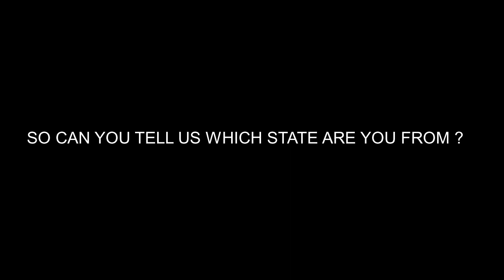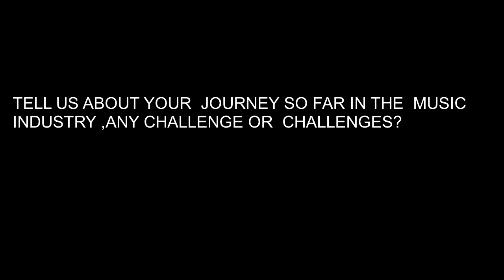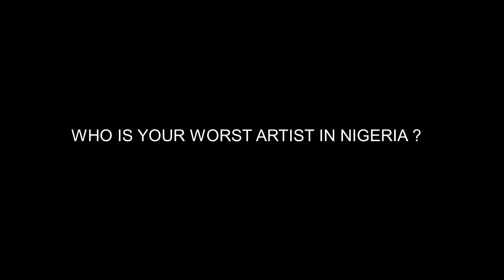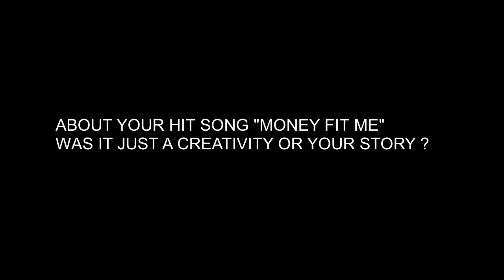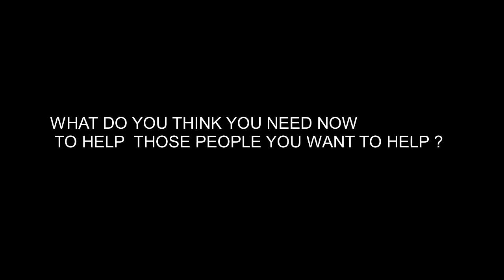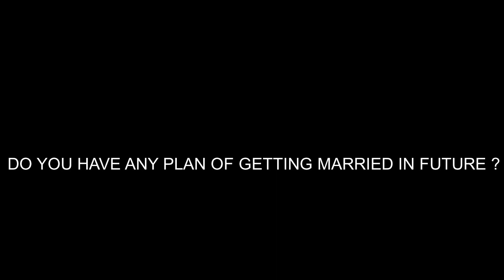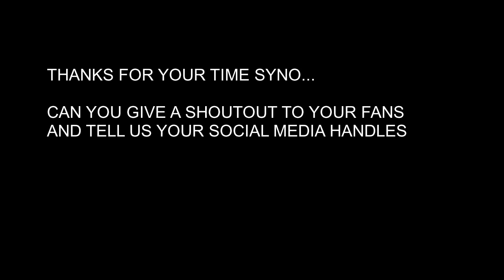LIVE INTERVIEW WITH SYNO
WATCH THE  LIVE VIDEO CALL  INTERVIEW WITH SYNO as he finally speaks about the story behind MONEY FIT ME and the reason why the song is so emotional ,

this is a must watch interview to every hustler and upcoming artists as SYNO shares his experience as a hustler and his experience on his journey to fame,

if you're an upcoming musician and you're dream is to get to the top then this video is for you, just watch till the end